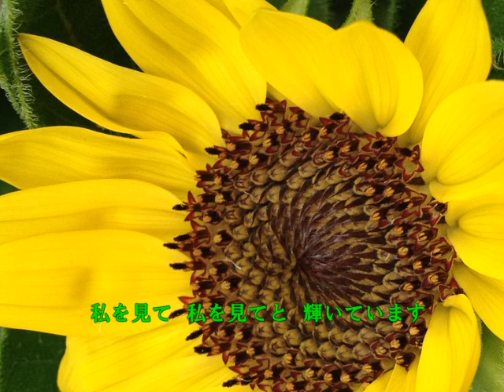美GUMI - Sunflower 幸せを運んで・・・ひまわり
幸せをたくさん運んで・・・